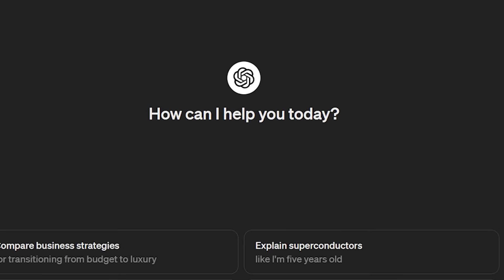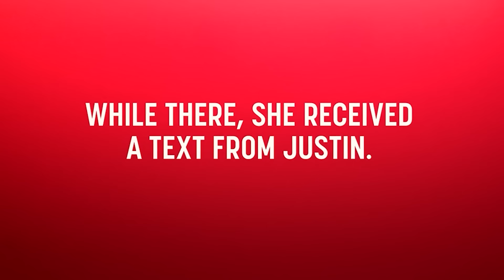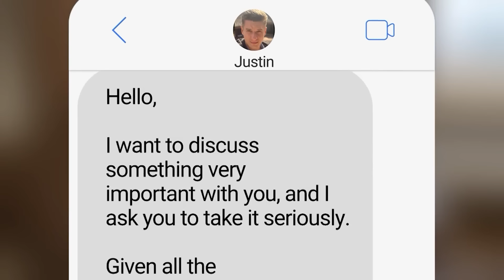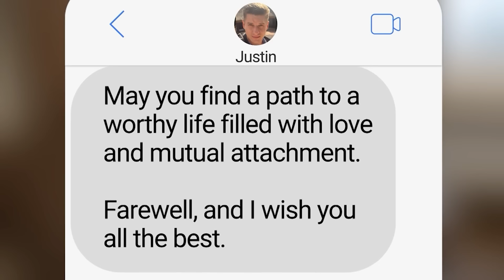IGOR BRUTALLY ENDS THINGS WITH NIKKI...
Igor DUMPS Nikki over a text message! It's a brutal ending to their engagement (surely he could have called?) but can anyone really say they're surprised? So where does Nikki go from here? Because for as heartbroken as she is, she seems to be clinging on to a slither of hope that Igor might change his mind...

👇 What are your thoughts? Let's continue the conversation down in the comments below.

⭐  Missed my last Nikki and Justin/Igor videos?

In this video I'm recapping Justin and Nikki in 90 Day Fiance Season 10 Episode 18